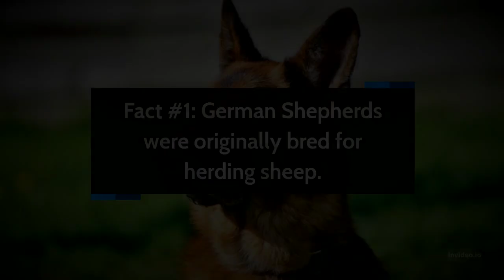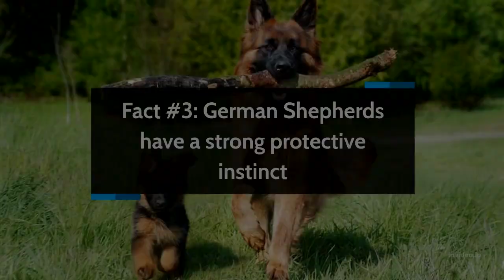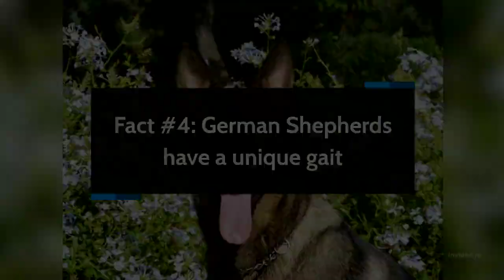Top 10 German Shepherd Facts You Never Knew About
German Shepherds are one of the most popular dog breeds in the world and it's easy to see why! In this video, we'll be discussing the Top 10 facts about this amazing breed. From their history as sheep herders to their intelligence and strong protective instinct, German Shepherds have a lot to offer.

We'll also cover their unique gait, the variety of colors they come in, and common health issues to be aware of. German Shepherds are known for their strong work ethic, loyalty, and affectionate personalities, which make them great family pets and service dogs. Finally, we'll touch on their popularity in movies and TV shows. So sit back and get ready to learn everything you need to know about the German Shepherd dog!

People Also Searsh:

20 more german shepherd facts that